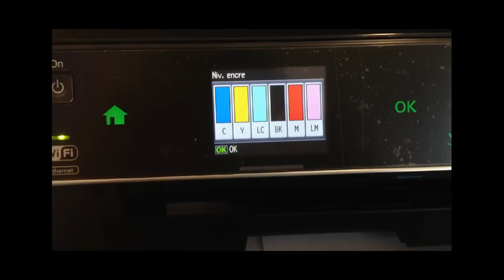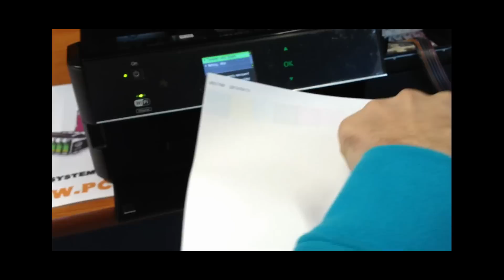Installation d'un Système d'encre en continu compatible Epson PX730WD CISS